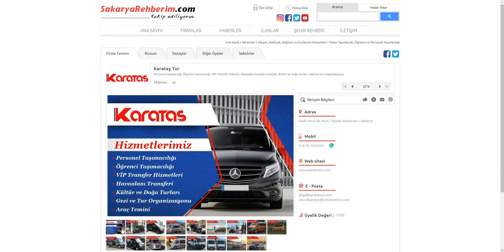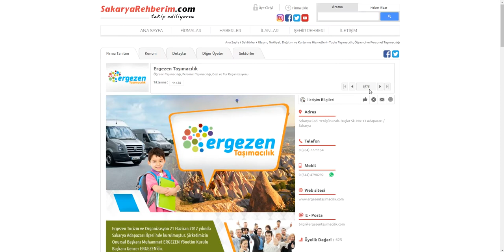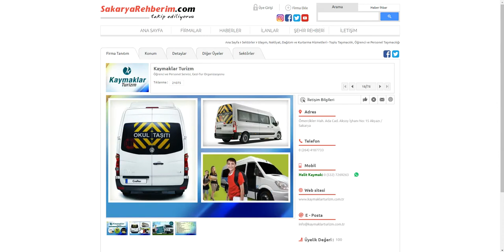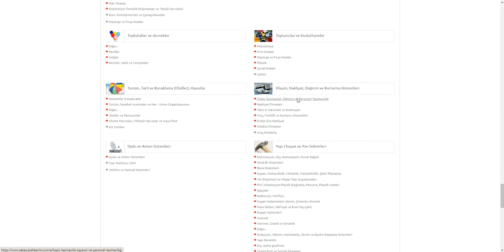Sakarya Toplu Taşımacılık, Öğrenci ve Personel Taşımacılığı | En İyi Firmalar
Sakaryarehberim.com internet adresinden firmaların tanıtımlarına ulaşarak çalışmaları hakkında bilgi sahibi olabilirsiniz. Sakarya'da hizmet veren tüm firmalara ulaşabileceğiniz Sakaryarehberim.com adresinden dilediğiniz firma ile iletişime geçebilirsiniz.